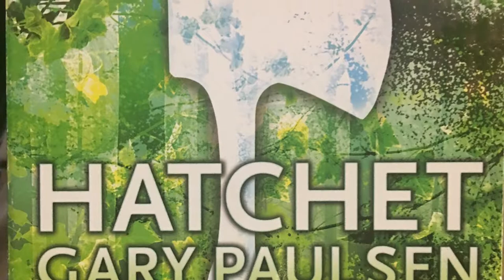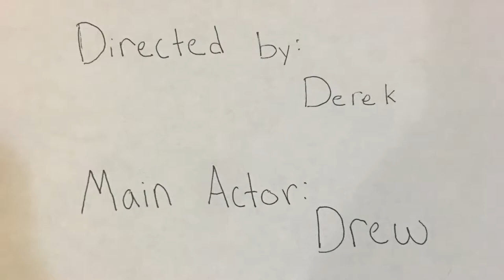DEREK DREW HATCHET MOVIE TRAILER 2K17